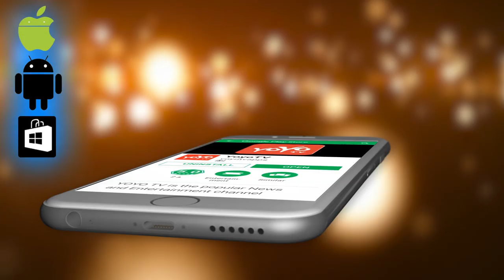ನಿಜವಾದ ಜೀವನ : P Chidambaram Real Story ( Biography) in Kannada | Life History | YOYO TV Kannada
P Chidambaram Real Life Story ( Biography) in Kannada Politician Life History YOYO TV Kannada

Political Journey of P Chidambaram

• In 1972 he was the member of All India Congress Committee or AICC.
• From 1973 to 1976 he was the Youth Congress President in Tamil Nadu.
• From 1976 to 1977 he was the Pradesh Congress Committee’s General Secretary in Tamil Nadu.
• In 1984 he was first elected as a member of the 8th Lok Sabha from Tamil Nadu’s Sivganga Constituency.
• In 1985 he was the All India Congress Committee’s (Indira) Joint Secretary.
• In September 1985 he was made the Union Deputy Minister of Commerce.
• From 1985 to 1986 he was the Union Deputy Minister for:
o Administrative Reforms
o Training Public Grievances
• From 1986 to 1989 he was the Union Minister of State for:
o Public Grievances
o Home Affairs (Internal Security)
• In 1989 he was re-elected for the second time as a member of the 9th Lok Sabha.
• In 1990 he was the member of:
o Consultative Committee constituted under the Punjab State Legislature (Delegation of Powers) Act, 1987
o Committee to review Lok Sabha Secretariat Rules, 1955
• From 1990 to 1991 he was the member of:
o Ministry of Finance Consultative Committee
o Committee on Public Accounts
• In 1991 he was elected for the third time as a member of the 10th Lok Sabha.
• From 1991 to 1992 and from 1995 to 1996 he was the Union Minister of State for Commerce (Independent Charge).
• In 1996 he was elected for the fourth time as a member of the 11th Lok Sabha.
• From 1996 to 1998 he was the Union Cabinet Minister of Finance. He was additionally given charge of Company Affairs and Law & Justice. Till April 1997, he retained the charge of Company Affairs.
• In 1998 he was elected for the fifth time as a member of the 12th Lok Sabha.
• From 1998 to 1999 he was the member of:
o Committee on Finance
o Committee of Privileges
o Ministry of External Affairs’ Consultative Committee
• In 2004 he was elected for the sixth time as a member of the 14th Lok Sabha.
• From 23 May 2004 to 30 November 2008 he remained the Union Cabinet Minister of Finance.
• From December 2008 to 2009 he was the Union Cabinet Minister of Home Affairs.
• In 2009 he was elected for the seventh time as a member of the 15th Lok Sabha.
• From 23 May 2009 to 31 July 2012 he was the Union Cabinet Minister for Home Affairs.
• From August 2012 to May 2014 he was the Union Cabinet Minister of Finance.
Other Activities and Memberships
• He is the Trustee of:
o Rajiv Gandhi Foundation
o Ilakkiya Chintanai a Literary Association in Chennai
• Memberships in clubs:
o Gymkhana Club
o Kodaikanal Club
• He has delivered lectures in several national and international Universities

Chidambaram Palaniappan, an Indian politician and a former Union Minister of Finance under the United Progressive Alliance government (UPA). He is a member of one of the largest and oldest national party of India, the Indian National Congress. The last two terms of the UPA government, led by the Indian National Congress party, have seen P. Chidambaram holding many important positions. From May 2004 to November 2008, he served as the Finance Minister and in November 2008 he was inducted as the Home Affairs Minister, when Shri Shivraj Patil resigned from the post as an aftermath of the Mumbai terror attacks. He remained at this post for three and a half years and then succeeded Pranab Mukherjee as Finance Minister when the latter became the new President of India.

P. Chidambaram was born on 16 September 1945 to Shri Kandanur L. Ct. L. Palaniappa Chettiar and Smt. Lakshmi Achi. He was born in the state of Tamil Nadu in a place called Kanadukathan, which falls in the Sivaganga District. He has one sister and two brothers. His father was a business person who was into trading, plantations and textiles. Chidambaram’s grandfather and grand-uncles were co-founders of United India Insurance, Indian Bank, Annamalai University and Indian Overseas Bank. Shri Raja Sir Annamalai Chettiar was his maternal grandfather, who was a banker and a wealthy merchant.